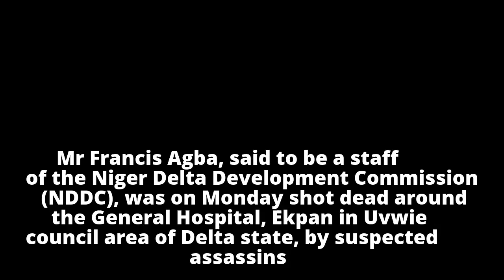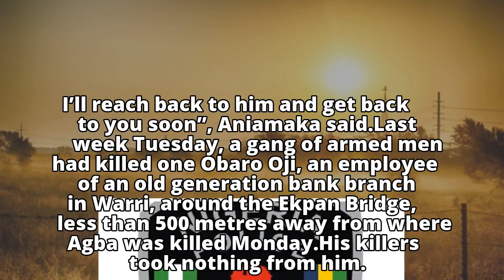Suspected Assassins Kill NDDC Official